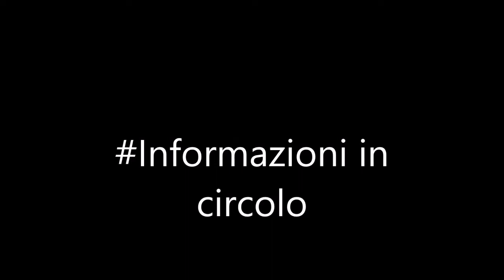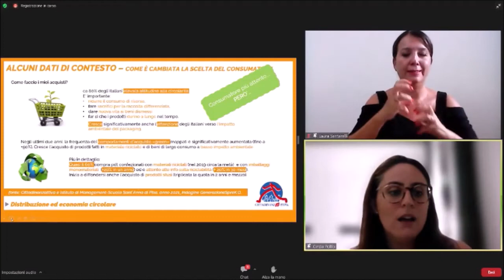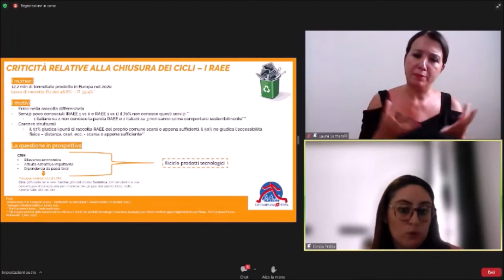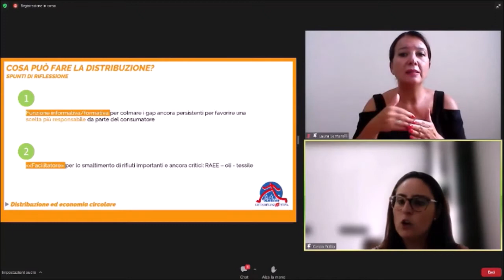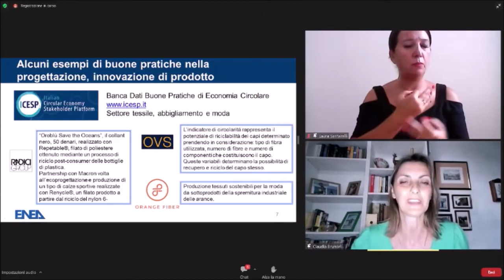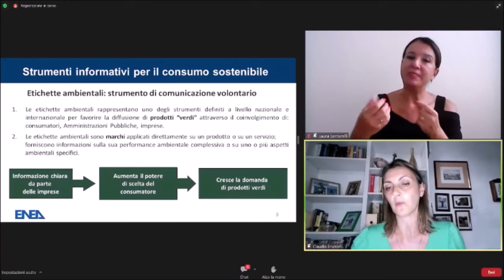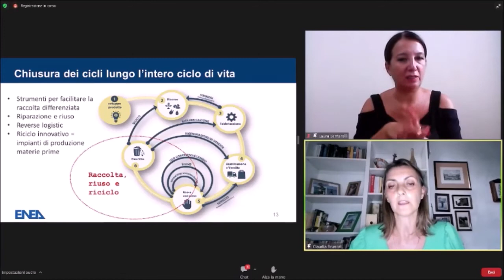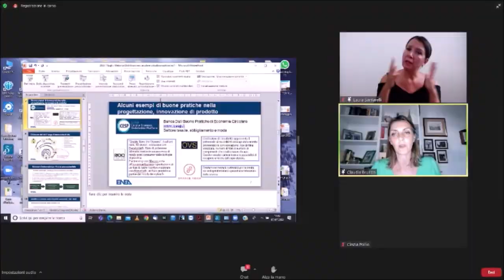Distribuzione ed economia circolare - progetto Re-User: usa meglio, consuma meno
Che cos' è l’Economia Circolare e che impatto ha sulla vita dei consumatori? Quale ruolo e funzione ricopre la distribuzione per agevolare e promuovere l'assunzione di comportamenti "circolari" di consumo da parte di noi cittadini?

Iniziativa realizzata nell’ambito del progetto “Re-User: usa meglio, consuma meno” finanziato dal MiSE Legge 388/2000 – ANNO 2021